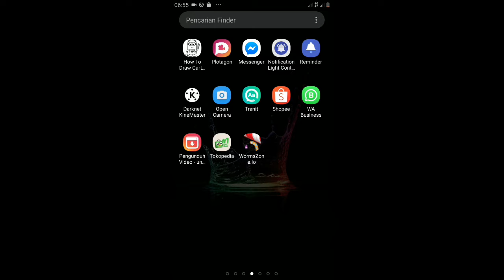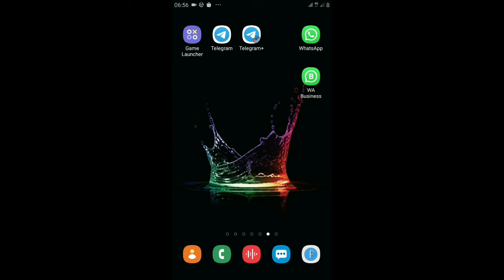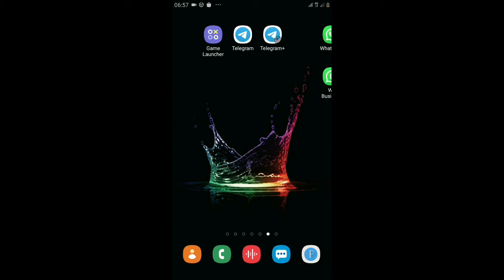Cara Agar Ridak BIsa Di Masukan Ke Grub Whatsapp Business